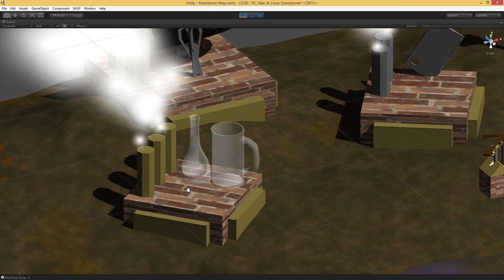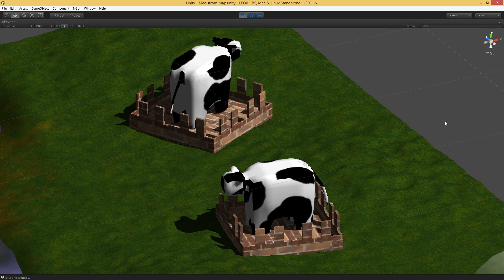Post-Mortem: 99 LuftWaffels [Ludum Dare 30]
You can download most of the files for my tutorials from my